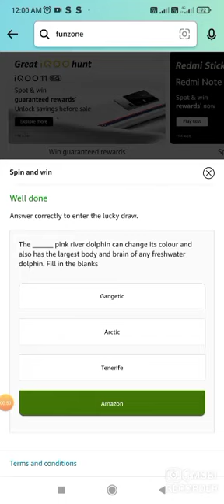Amazon Every Sunday Wheel Of Fortune Quiz Answers Today | Win ₹50000 Amazon Pay Balance